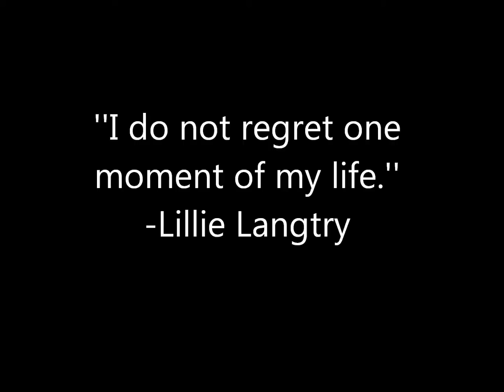My family Movie showing my life so far in a nutshell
Family life movie up to 2011